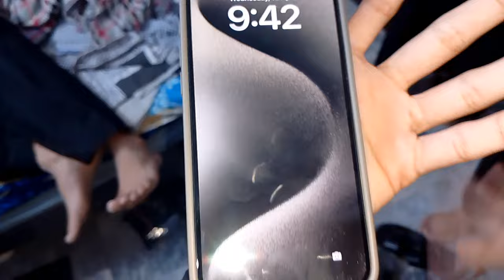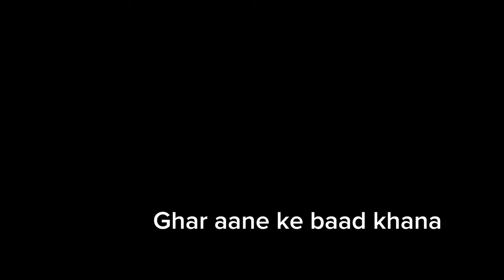EID MUBARAK ♥️ | Pora din soo ke guzar diya 😂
Assalamualikum my name is muhammad ibrahim i am a vlogger.i am here to entertain you guys